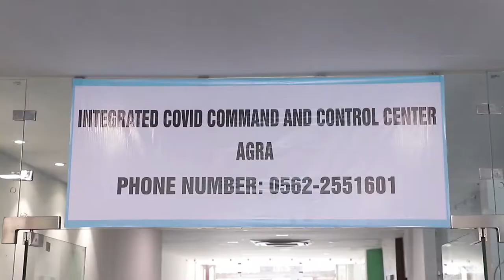Hon. CM Shri Yogi Adityanath Ji's visit to Integrated Command & Control Centre of Agra Smart City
Hon. Chief Minister Shri. Yogi Adityanath Ji visited Integrated Command & Control Centre of Agra Smart City on 13th MAy 2021